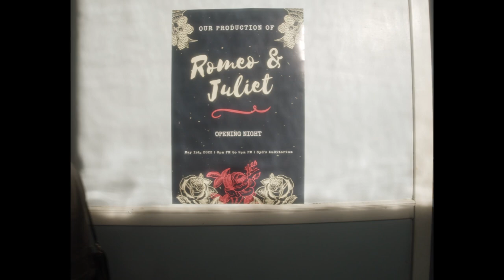Boysenberry Night Trailer